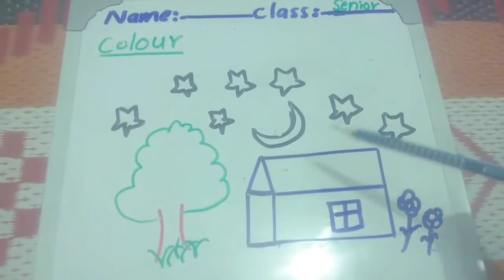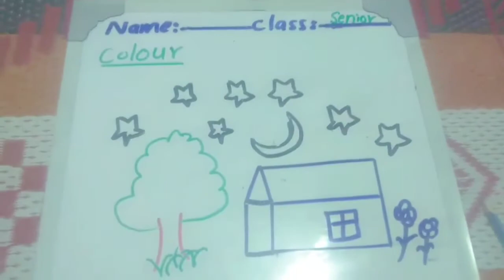Online Class Method of Colour || Simple Way this class|| Rahii INFO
This video is how,we fill the worksheet. These activities help you to develop your kids mind through fun learning activities. It is suitable for kids who are studying in preschool.